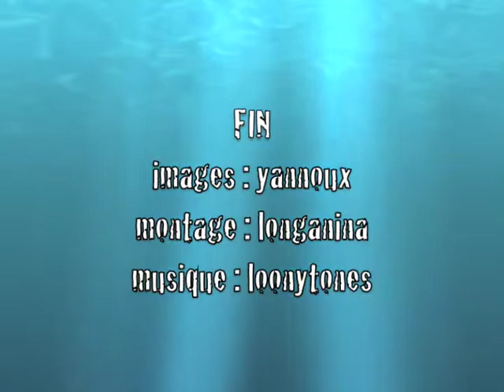Plongée - pierre du préfet - île de la Rénuion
Plongée à la pierre du préfet à l'île de la réunion. ce site se situe au début du lagon de l'hermitage. Il est caractérisé par une énorme roche au milieu de l'eau où ont élu domicile quantité de poissons. C'est un site à faire absolument.